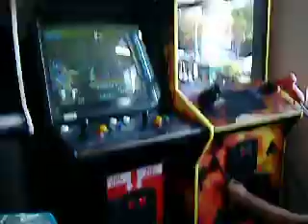funny pookie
haliaruos